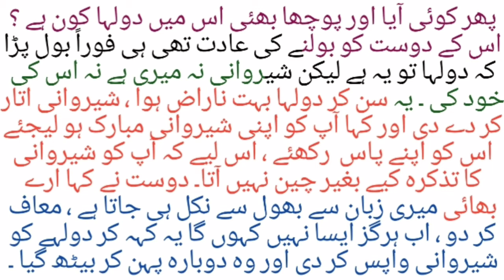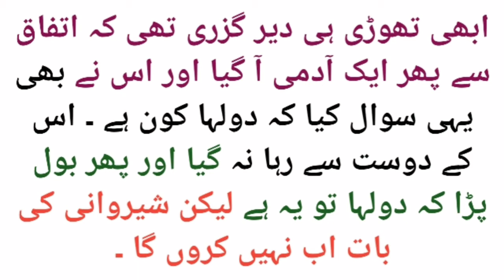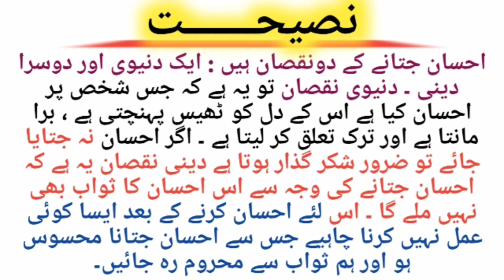Sherwani meri hai, Do dost ki kahani, Urdu Story, Mazedar waqia, شیروانی میری ہے۔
Is Video men do dost ki kahani bayan ki gayi hai,

Urdu kahani
urdu waqia
urdu story
urdu bayan
Islamic Videos
islami kahani
islami waqia
islami story
islami bayan
moral story
dilchasp waqia
dilchasp kahani
dilchasp bayan
dilchasp story

superislamchannel Urdu duniya,
Islami duniya,